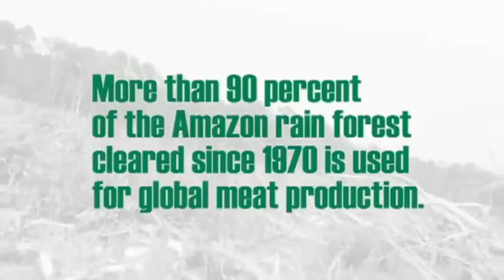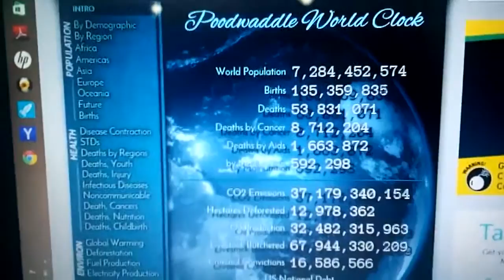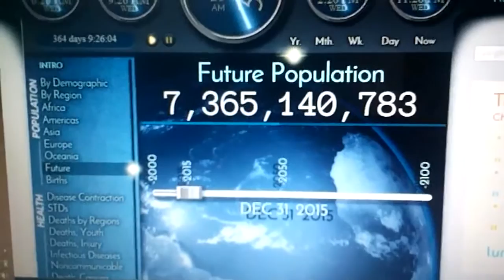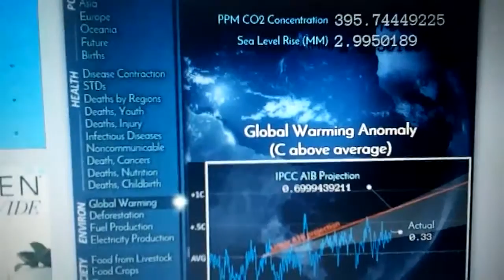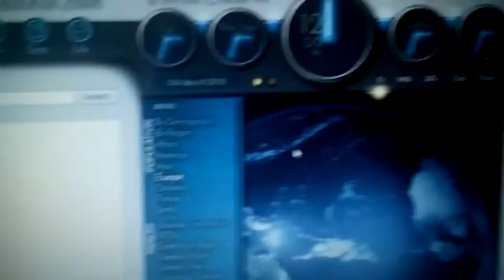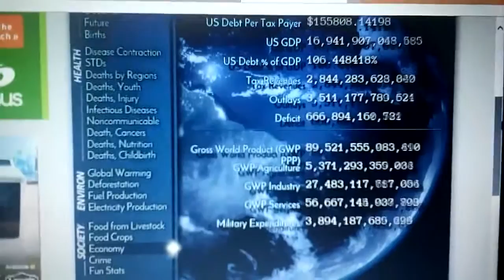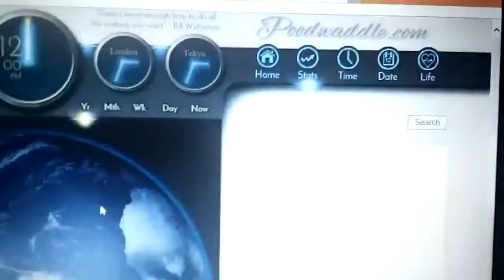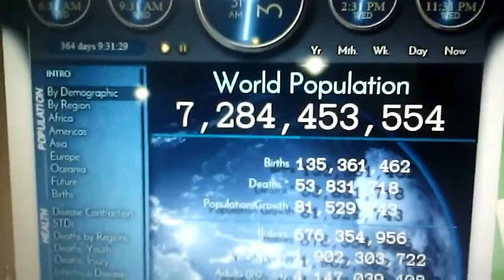Abortion Ok? Fake Pro-life? Human Over-population MEAT Climate Change Greenpeace Warming Global BP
MEATvideo.com (MUST SEE Factory-Farms), VeganOutreach.org, Poodwaddle.com (EARTH CLOCK-Scary Stats) etc